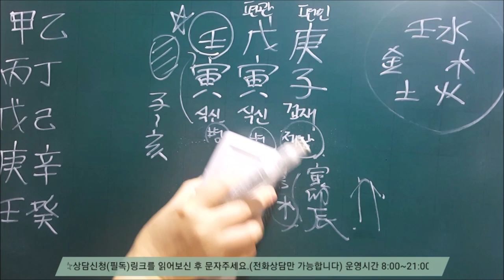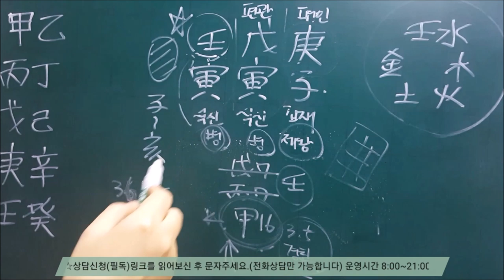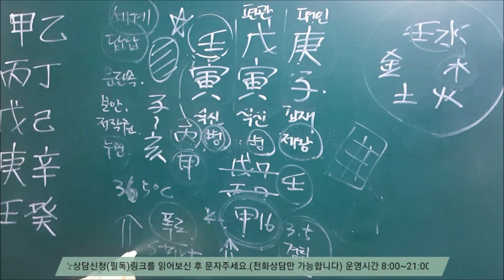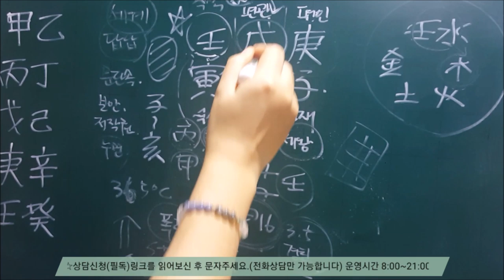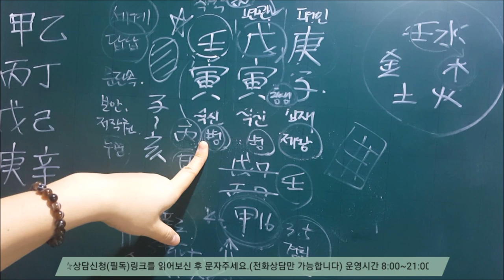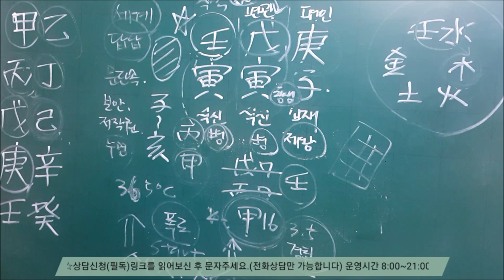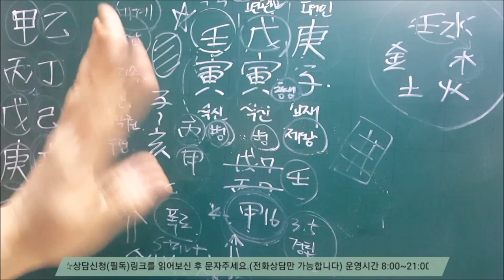│사주│오늘의 운세│2020년 2월29일 토요일 임인일(壬寅日)│일간(日干)별 운세│ Horoscope of the day│fortune